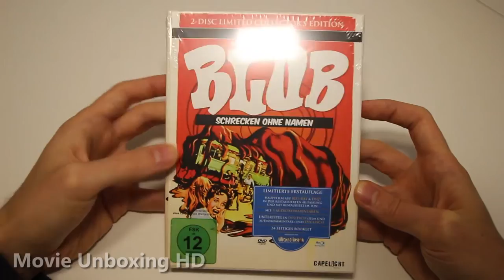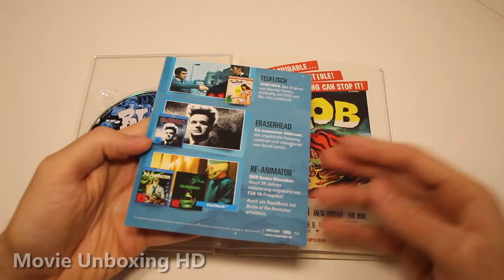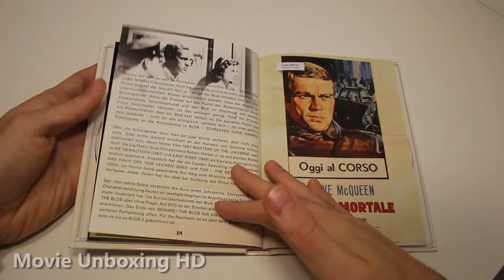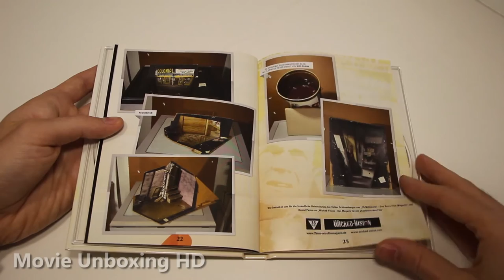THE BLOB (1958) - LIMITED BLU-RAY/DVD MEDIABOOK UNBOXING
►►THE BLOB (1958) - LIMITED BLU-RAY/DVD MEDIABOOK UNBOXING [GERMAN EDITION]